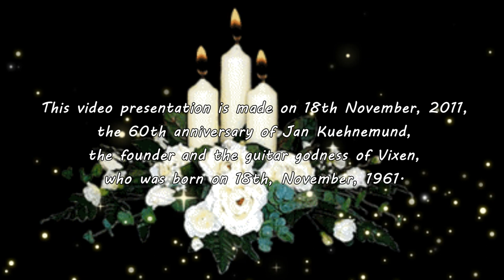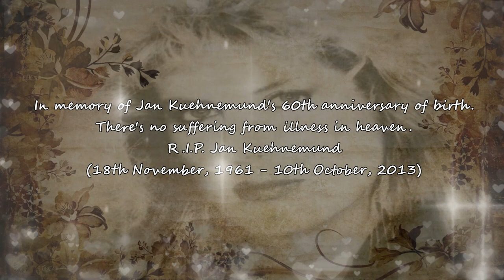【Melodic Rock/AOR】Vixen - Desperate (The 60th Anniversary Of Jan Kuehnemund) 1988~Emily's collection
【Pls look at the top comment first】This video presentation is made on 18th November, 2011, the 60th anniversary of Jan Kuehnemund, the founder and the guitar godness of Vixen, who was born on 18th, November, 1961, but died on 10th October, 2013, aged 51.

I trust Vixen's superb debut (1988) has been left the everlasting deepest impressions on almost every hard/melodic rock fan with no argument. What is your primary cognition of all-female rock band that once hit you in the eyes on screen and hit you in the mind musically and was popular worldwidely What I refers to is hard/melodic rock as always. This video is a simple presentation of the most classic line-up of Vixen as almost everybody knows these four gorgeous ladies when they were young and free in their glorious years. Vixen was featured at No. 43 in Rolling Stone magazine's list of 50 Greatest Hair Metal Albums of All Time. This debut was certified Gold by the RIAA on 6th February, 1989 and once hit the world, which was distributed in at least 20 countries globally across five continents.

As we know, Richard Marx, one of the late 1980s' most successful recording artists, was heavily involved in Vixen's early career, co-producing the album and writing one of their biggest hits "Edge Of A Broken Heart". Another three songs co-written by Jeff Paris, "Cryin'", "One Night Alone" and the bonus track "Charmed Life" were previously released in Jeff Paris's 1987 solo album "Wired Up". Vixen's versions cannot be considered as the covers. Actually, they played the original female versions.

It is worth mentioning that Jan Kuehnemund co-wrote this song "Desperate" with Brian Miku and Leah Santos. Her contributions to Vixen are not only playing the role as lead guitarist, but also the songwriter for many epic works. Actually, Janet, Share and Roxy all made contributions to songwriting for their albums. Speaking of this underrated "Desperate", Jan should never be forgotten as her terrific solos push the whole song to its climax. If let me choose one of the favourite and the most brilliant solos from hair metal and melodic rock tracks, the solos from "Desperate" must be taken into consideration without hesitation.

In the past decades, Vixen has experienced ups and downs, and frequent line-up changes. But who will forget such a brilliant and impressive four-piece line-up as a monument for female rock? The name "Vixen" always symbolizes the honour of Jan Kuehnemund from the founding day to the end of her life and even it will last forever as long as the band exsists. So it's never too late to know and hear Vixen for the young generation, because good music never fades away with time passing by.